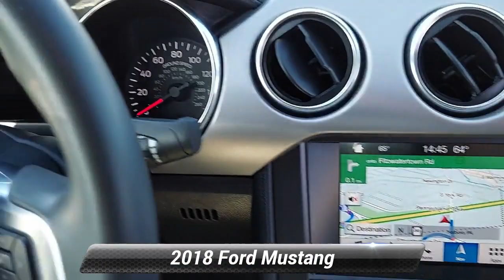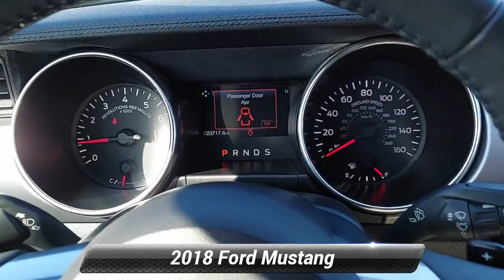Used 2018 Ford Mustang EcoBoost, Willow Grove, PA R22095N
CARFAX One-Owner. Clean CARFAX. Lightning Blue Metallic 2018 Ford Mustang EcoBoost Premium RWD 10-Speed Automatic EcoBoost 2.3L I4 GTDi DOHC Turbocharged VCT Fully Serviced, Passed Safety Inspection, Warranty, Equipment Group 200A, Navigation System.Odometer is 15869 miles below market average!Awards:* 2018 KBB.com 10 Coolest Cars Under $25,000 * 2018 KBB.com Brand Image Awards * 2018 KBB.com 10 Most Awarded Brands

[RLVID:5261:c53d47b1243a3444:7026e236f8d03731:1]